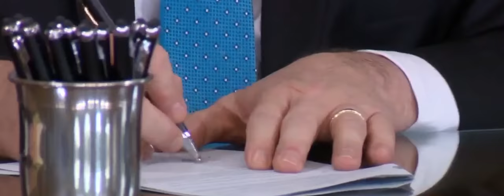Democrats for Hogan